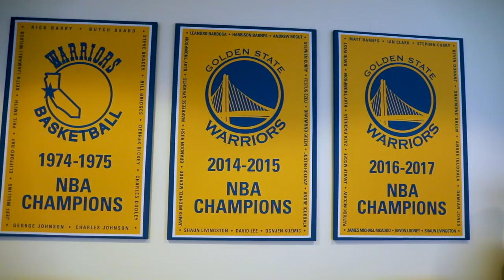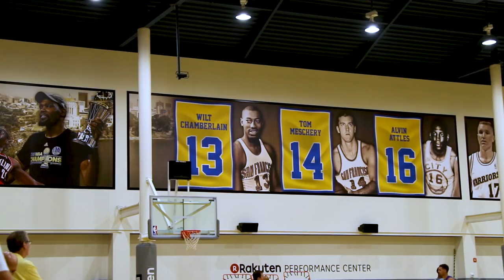Warriors Training Camp & Ride Along With KD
Feels good to be back! Some thoughts on training camp and the upcoming season.